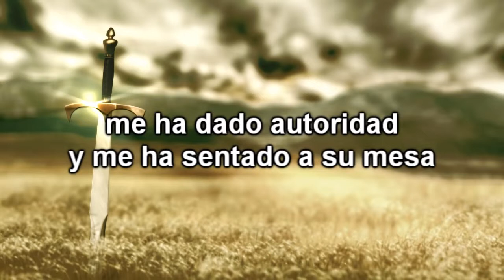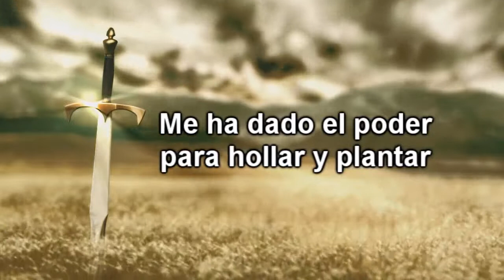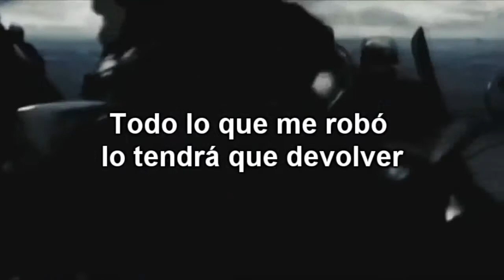NANCY AMANCIO - SUELTA